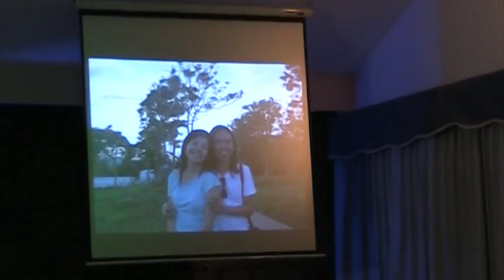how to have a surprise birthday celebration(cat's b-day celeb)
Cats surprise birthday party by DaBarCadahan Transformers. W/ special exttra ordinary, out of this world performances by her family & friends. Enjoy!!!